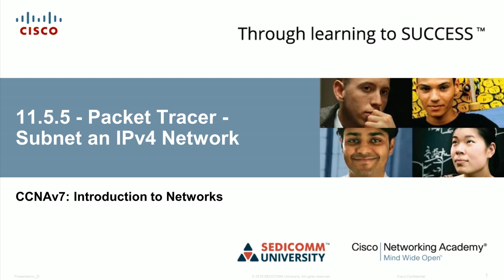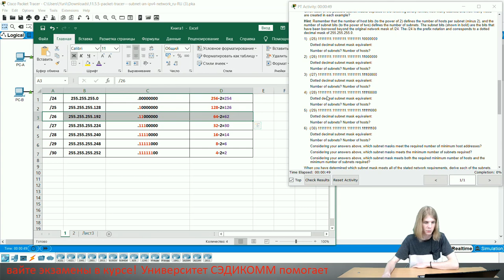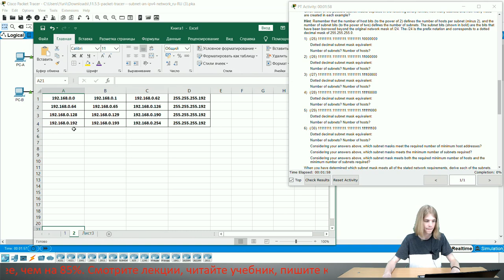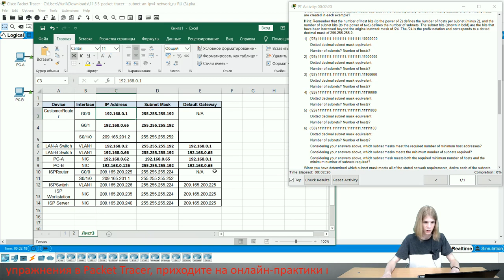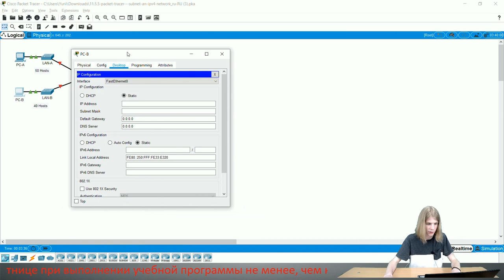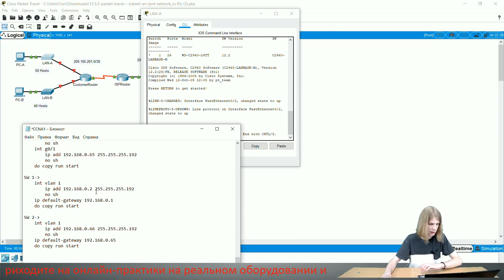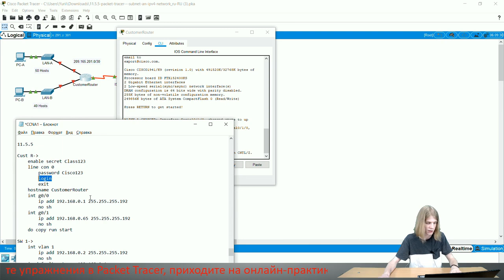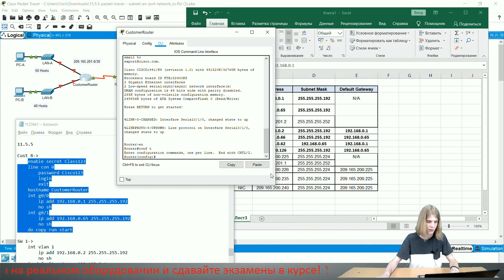Курс Молодого Бойца Cisco Часть 1 2021 CCNA ITN 11.5.5 Cisco Packet Tracer – Subnet an IPv4 Network